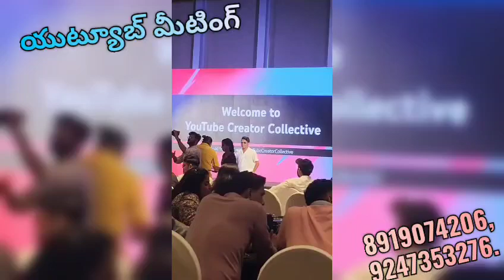అహ్మదాబాద్ లో యుట్యూబ్చానల్స్ వాళ్ళ మీటింగ్ బాపూజీ ఛానల్ కు అవార్డు అందుకున్న అనంత్ భాయి